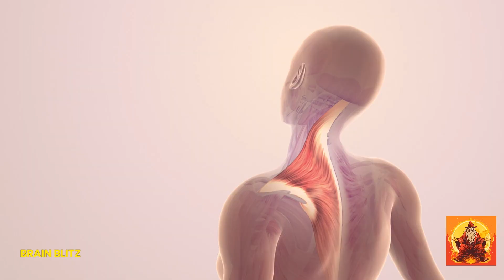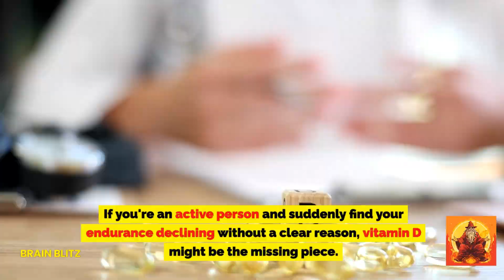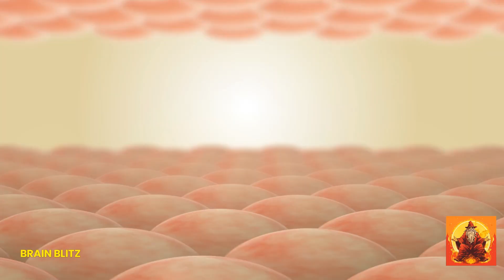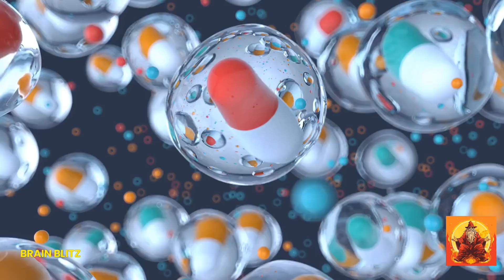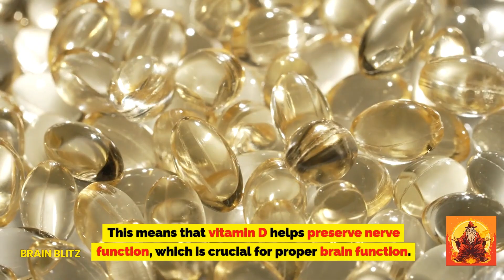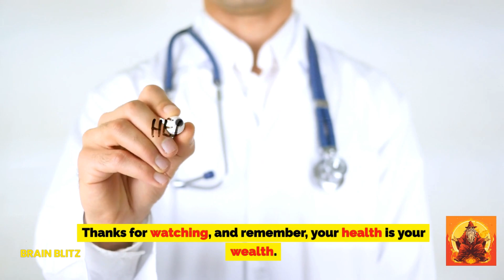14 Signs To Discover Vitamin D Deficiency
Uncover the Hidden Threat: Vitamin D Deficiency!

Join me to uncover the signs of vitamin D deficiency! Shockingly, 40% of US adults and 1 billion worldwide lack this vital nutrient. 🌍

Vitamin deficiencies can have serious health consequences. With receptors throughout your body, getting enough vitamin D is crucial. 🌞

If you suspect you need more, consult your doctor, and get tested. The good news? It's easy to fix! Boost sun exposure, eat vitamin D-rich foods, or take a supplement. 🍊